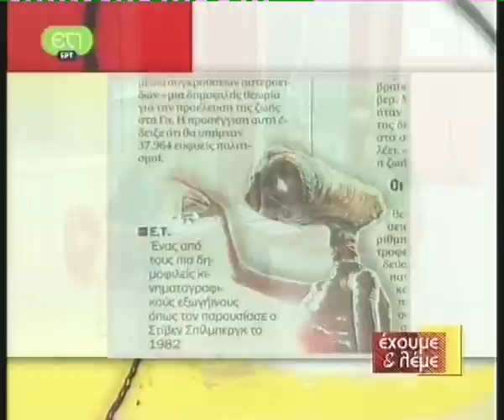rika vagiani mara darmusli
long legs